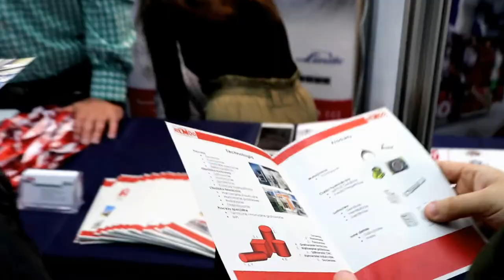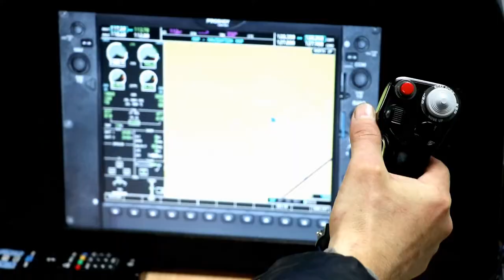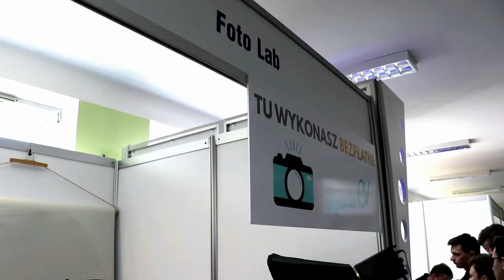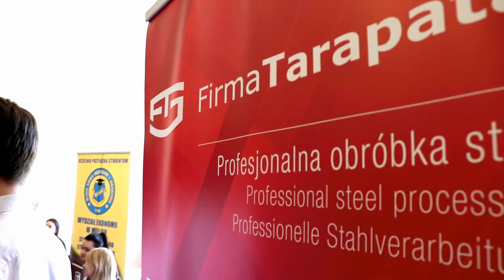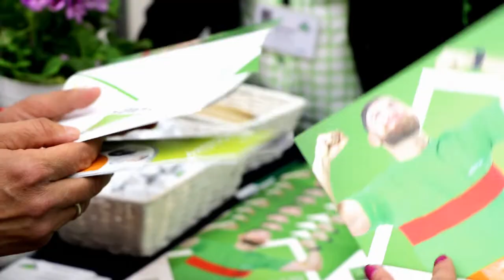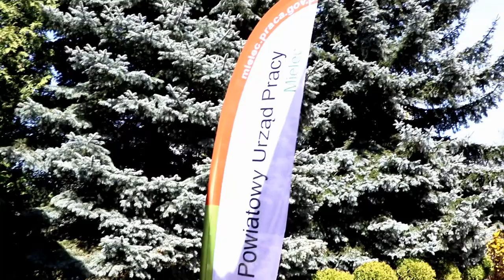Targi Pracy Powiatu Mieleckiego 2019